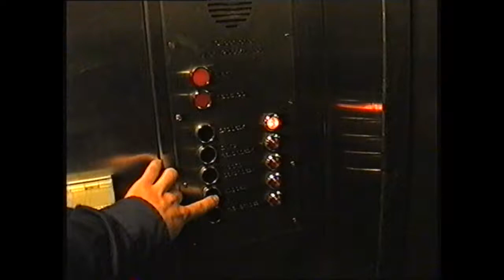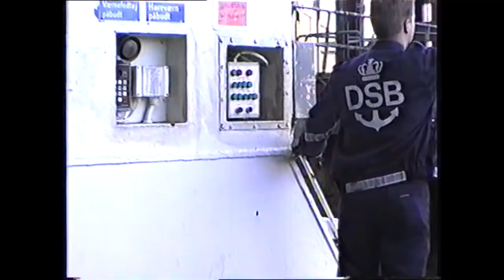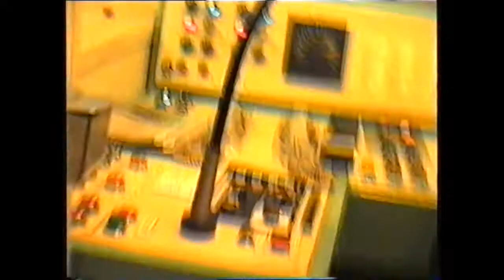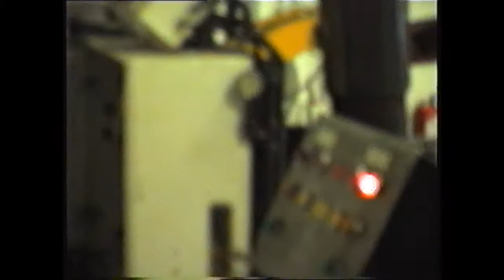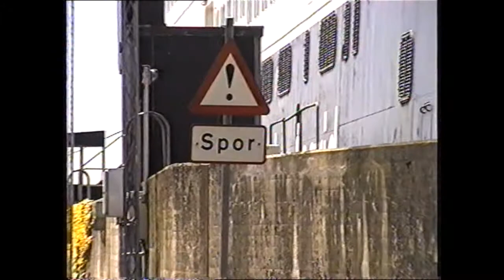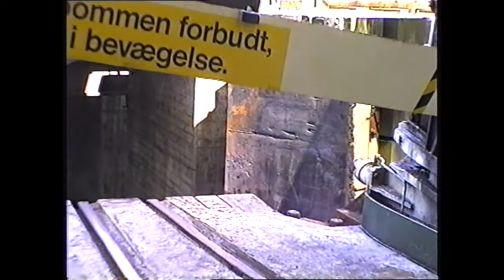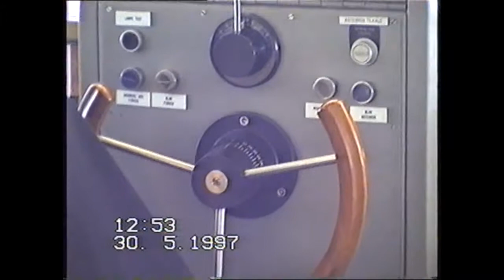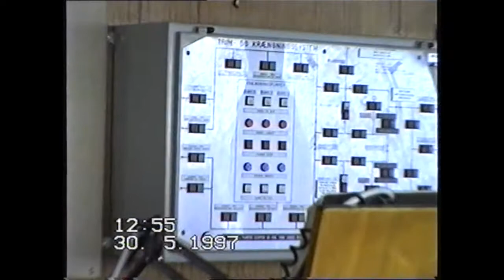Sidste dage med jernbanefærgerne på Storebælt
Storebæltsfærge M/S Dronning Ingrid - 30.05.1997